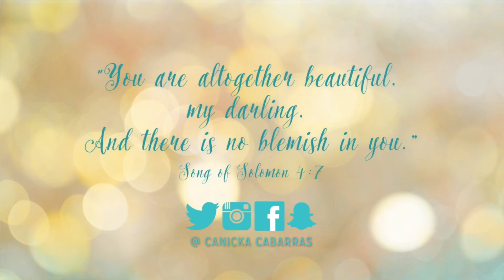Rebooting Your Mind!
As your computer needs an update - so does your mind!! Get some tips for a mind reboot!

Join the movement for inner beauty and peace, Beauty Billionaires™